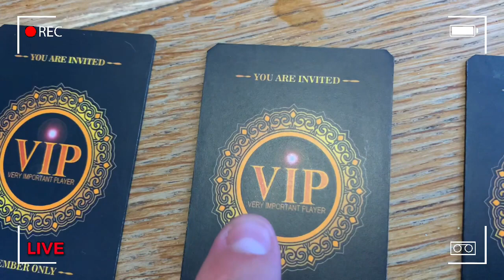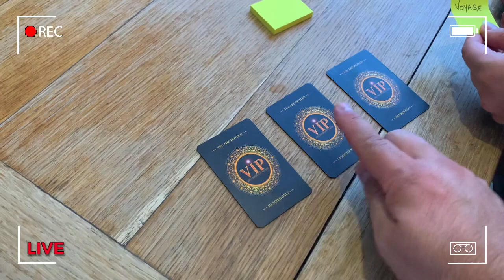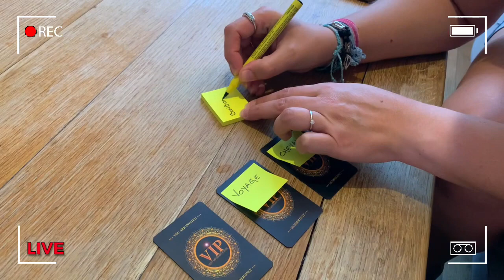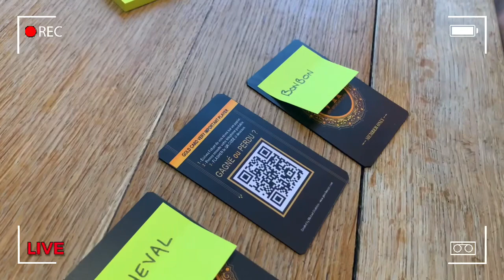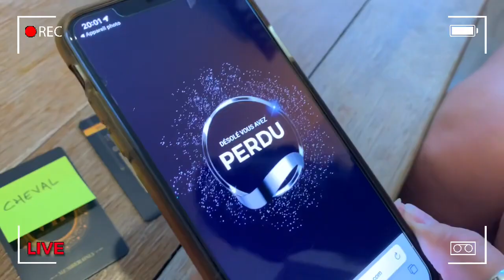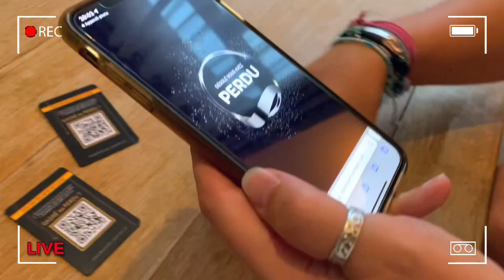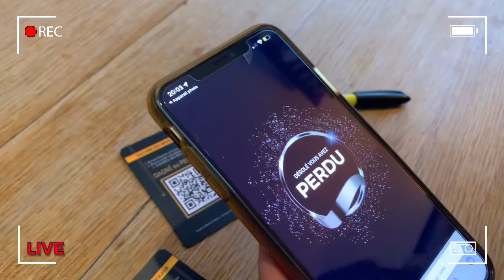VIP PLAYER - Mickael Chatelain - lepetitmagicien.com